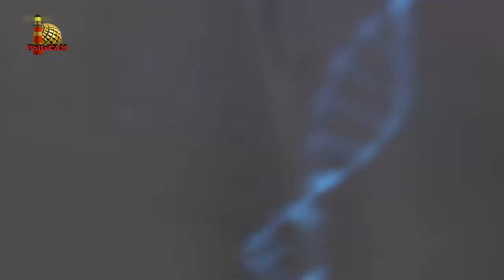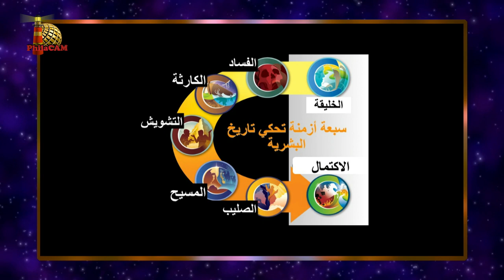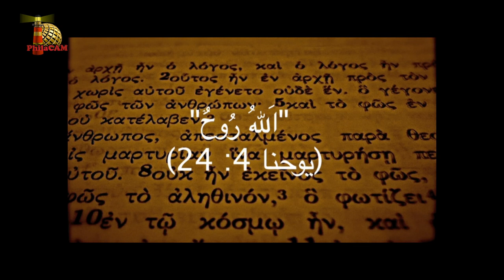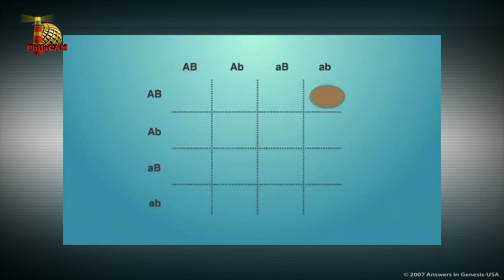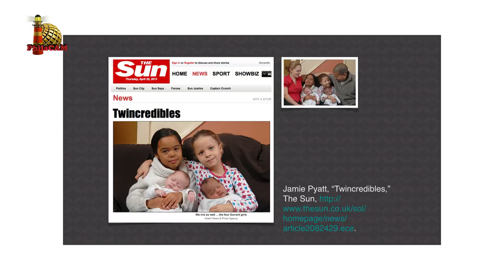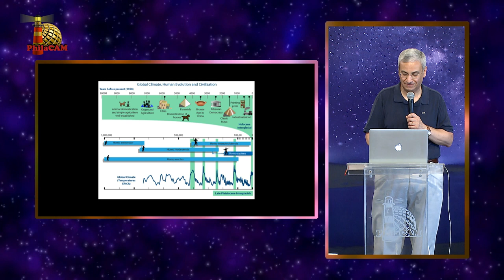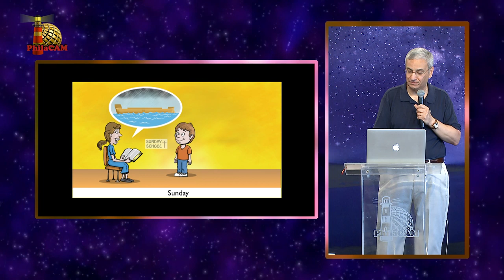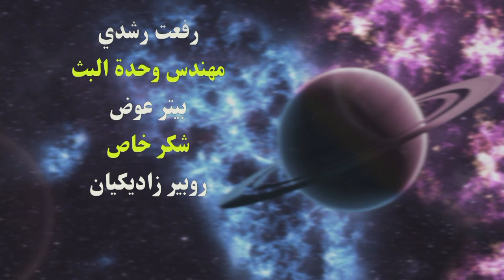Lecture 11: The Seven C's of History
The Seven C’s of History (Creation, Corruption, Catastrophe, Confusion, Christ, Cross, Consummation) help us remember the big events which have affected, and will affect, the history of the universe. This presentation will equip you with the biblical answers you need in today’s world.

This lecture was filmed during the Conference for the Bible and Modern Science at the Brethren Church Conference Center near Alexandria, Egypt; September 5-8, 2018. Dr. Terry Mortenson of Answers in Genesis-USA presented many lectures alongside translator and fellow lecturer Dr. Nagy Iskander.